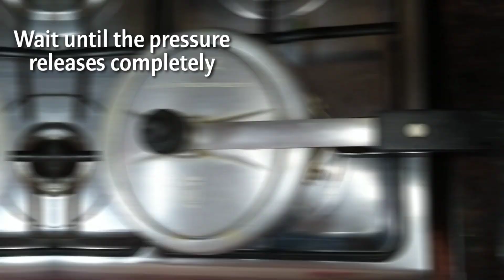Dal tadka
We upload Veg - Non Veg recipe videos in a simple understandable way. Your feedback is so precious to us so please do comment. You can also follow us on other social platforms, links are given below.